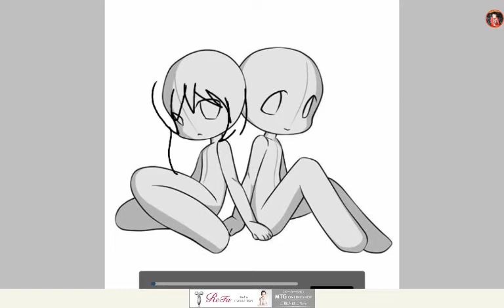Teacher and student (speed paint )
Sylvy tv was kimd enough to taught me some of her skillz
And she also makes speed paint but less crappier than mine 😁
Of course i was lazy and did the easier way but it sill works
Dont forget to press the like button and bye !